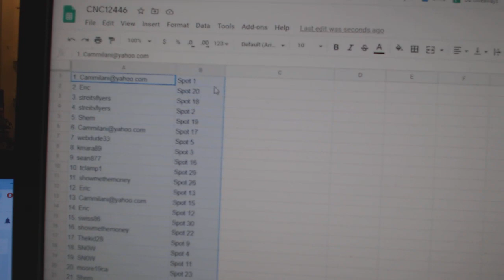Team Randoms - C&C GB #12,446